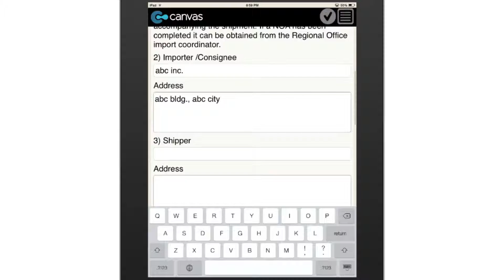FIFRA Import Inspection Checklist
Works just like the paper version of the FIFRA Import Inspection Checklist, only better as it's always easily accessible via any mobile device. Comes complete with all the necessary capture fields for recording importer information, shipment details, and more.